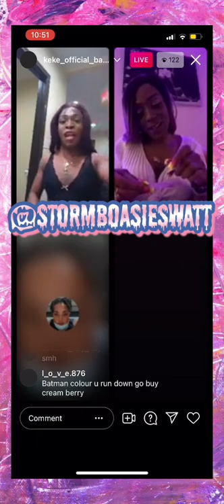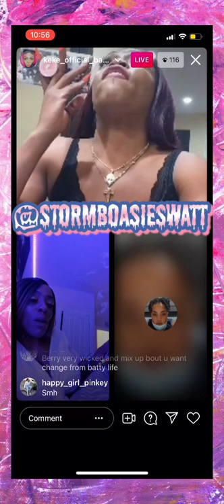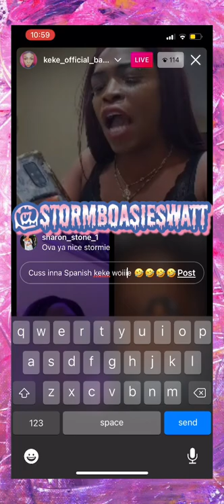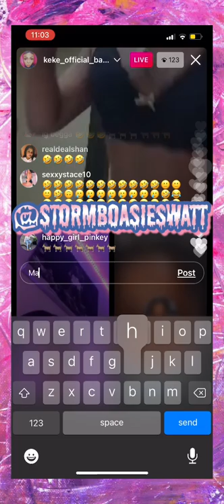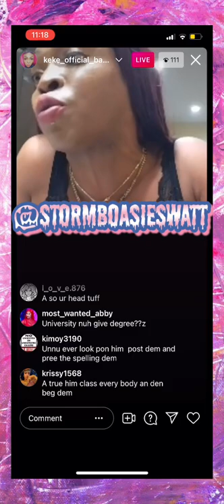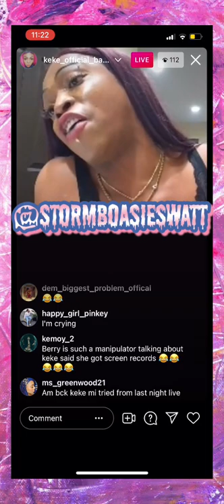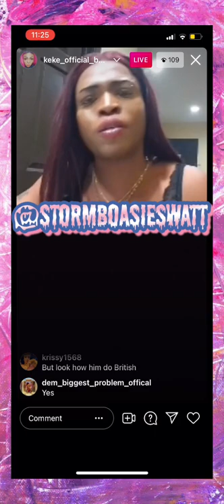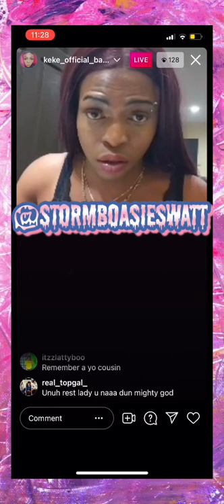Keke Rub Out & Scrub Out Berry Lawd Dis One Yah Hottt 🥵🥵 Keke Funny Mi Nah Lie 😋😋